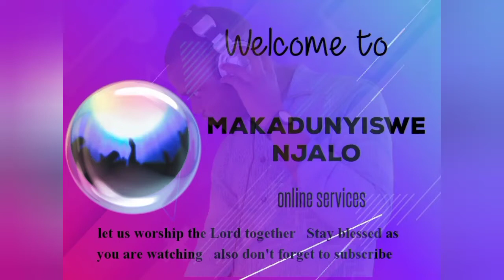Makadunyiswe njalo online services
Siphamandla Nzuza